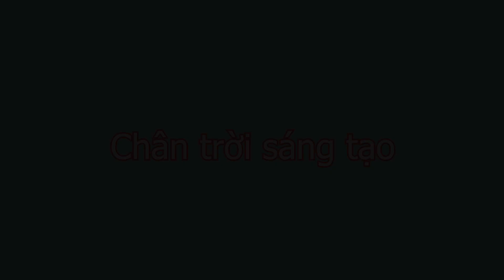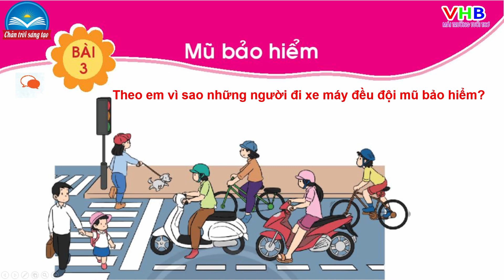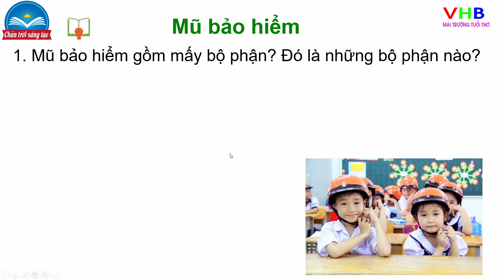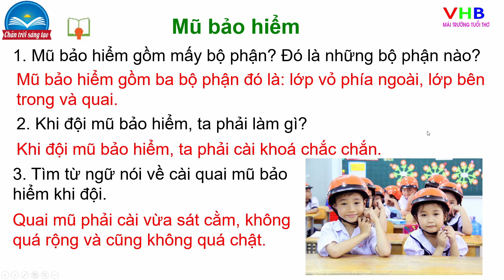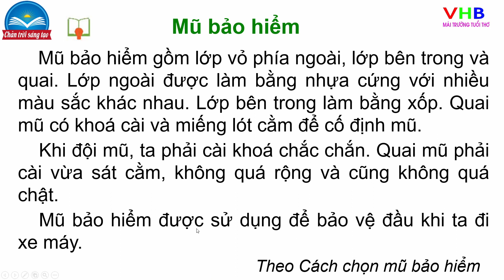Tiếng Việt lớp 1 | Bài 3 Mũ bảo hiểm Tiết 1 + 2 | Sách Chân trời sáng tạo